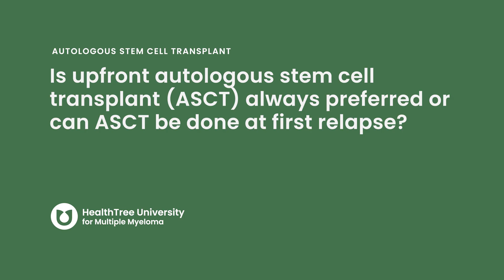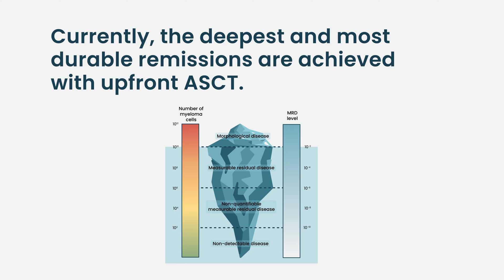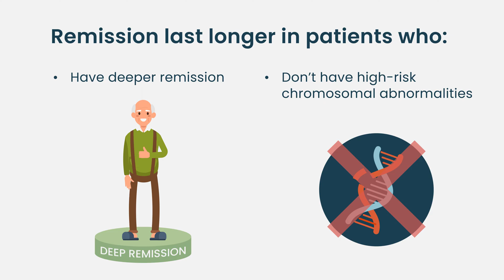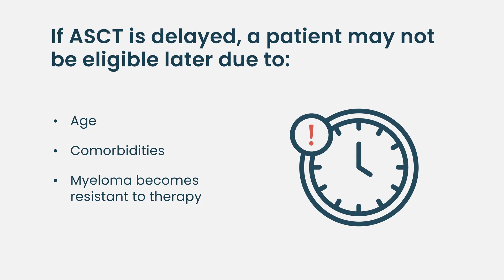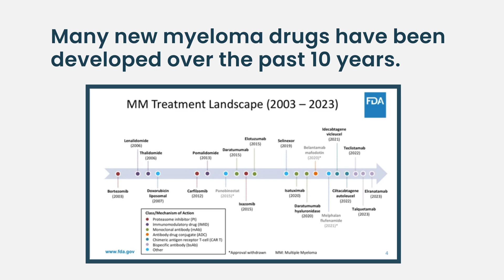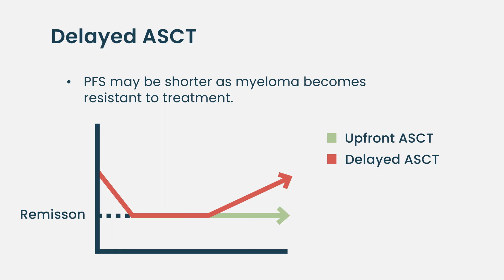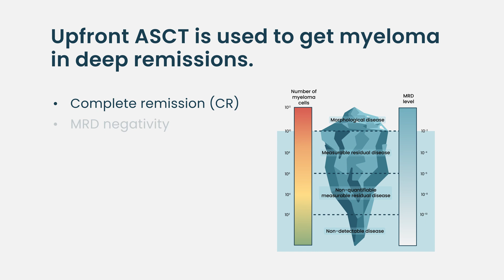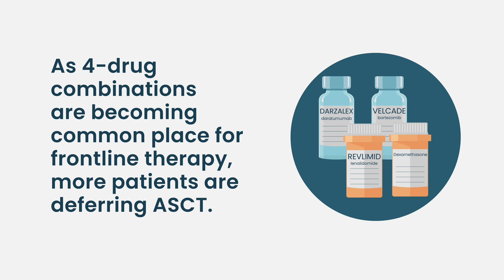Upfront or delayed stem cell transplant: What factors tip the scales?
When deciding between upfront (early) or delayed autologous stem cell transplantation consider your individual situation, including age, disease characteristics  and personal preferences. While early and delayed transplants may have similar overall survival rates, early transplant may offer a better progression-free survival.

Newer therapies can significantly impact disease progression, and delaying transplant may allow for a longer period of benefit from these treatments. Your personal preferences and priorities should be considered alongside the medical recommendations.

In this HealthTree University lesson leading myeloma specialists will weigh in on factors to consider when making this decision.